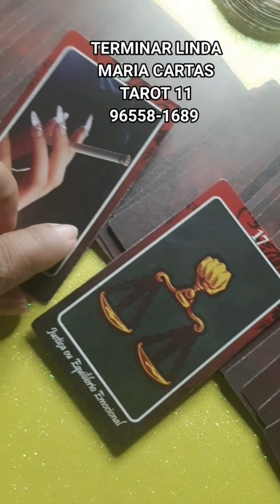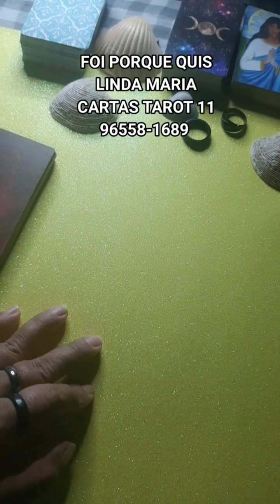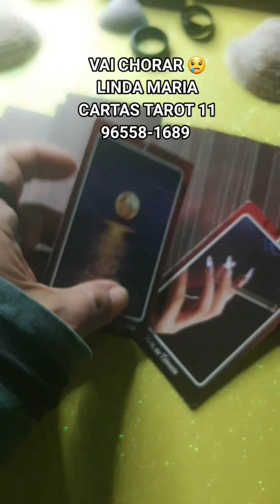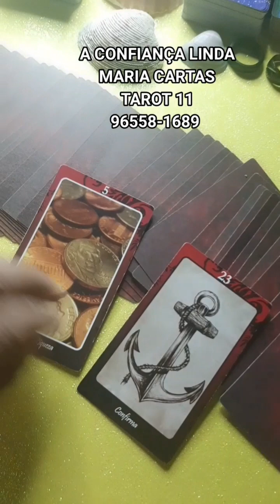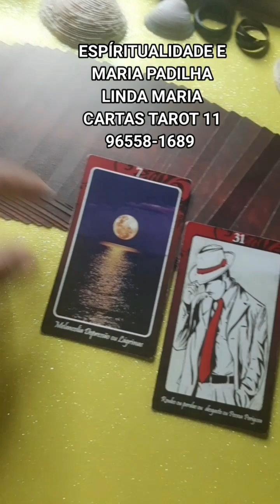TUDO PARA VOCÊ COMO FICAR LINDA MARIA CARTAS TAROT 11 96558-1689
BOA-NOITE UM MARAVILHOSA ABENÇOADA SEMANA PARA TODOS VOCÊS DEUS ABENÇOE MUITO VOCÊ É FAMÍLIA AMÉM LINDA MARIA CARTAS 🎴 TAROT 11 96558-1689

EM MAIO NO GRUPO TODOS OS DIAS UMA MARAVILHOSA MENSAGEM DÁ ESPÍRITUALIDADE